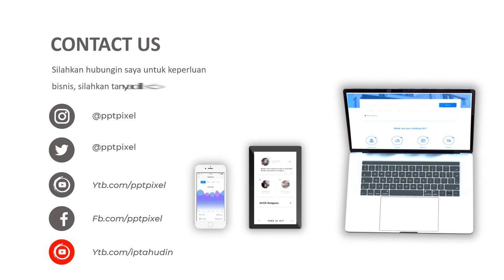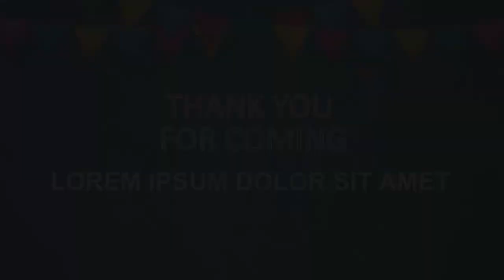Jasa Video Animasi Ucapan Selamat Ulang Tahun, Event Baby Birth, Video Undangan Syukuran Hari Ulang